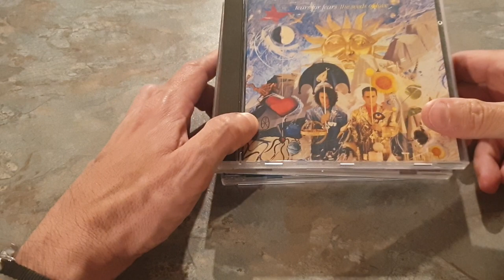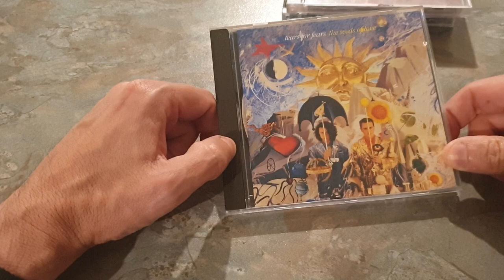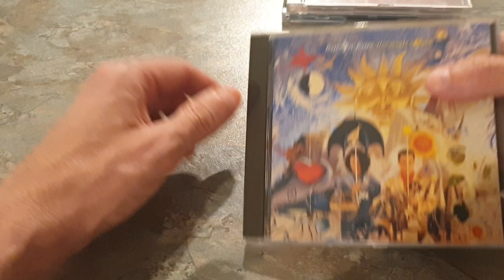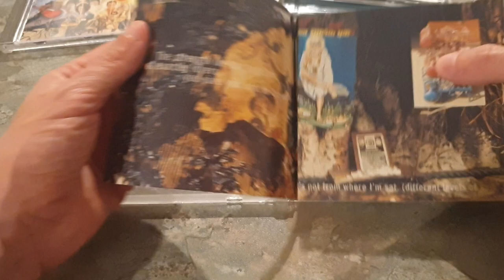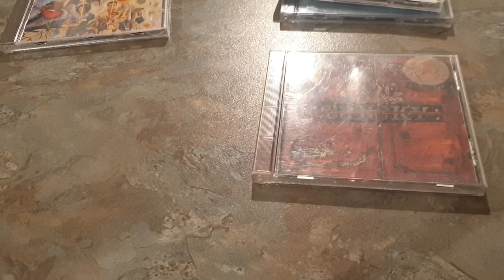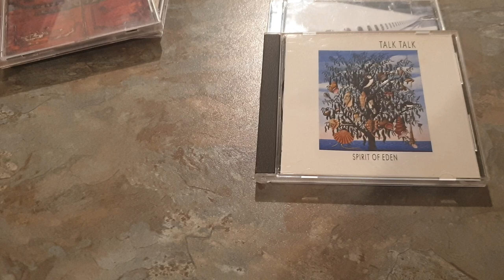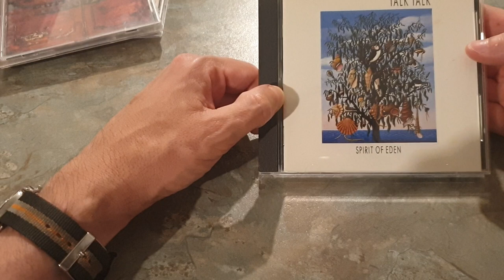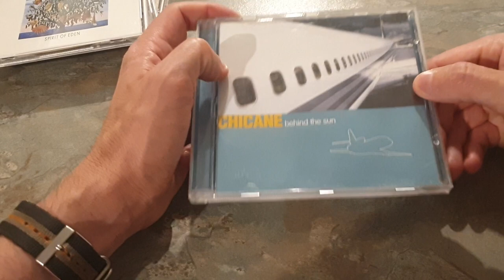Tears For Fears, Tricky, Talk Talk, Chicane - Second Hand CD Review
4 decent albums, well maybe 3